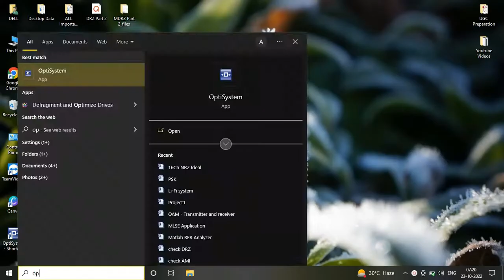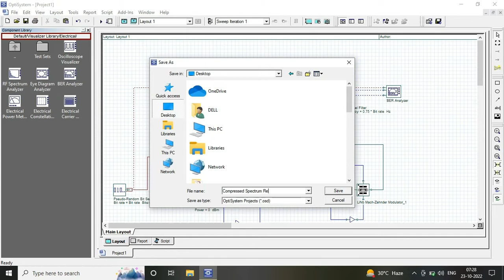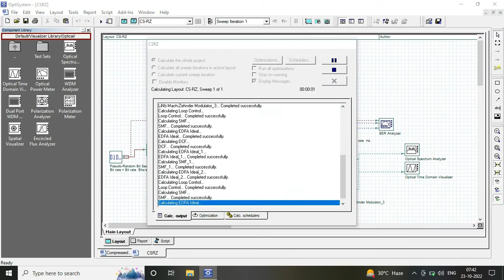How to Design a Compressed Spectrum Return-to-zero (CSRZ) Modulation using OptiSystem I In English I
Dear friends,
In this tutorial, you will learn, how to design & simulate a compressed spectrum return-to-zero (CSRZ) modulation using Opti system Software just by varying the parameters of different input parameters such as Fiber length, data rate and input power by using different sweep iterations...
You can also vary the data rate and see the received output in terms of  Bit error rate (BER) & Q-factor.
Moreover, the internal system  parameters considered during simulation of the model has been included as follows:

Simulation Parameters of CSRZ modulation
                                             Transmitter Parameters
Data Rate= 40 Gbps
CW Laser
Frequency= 193.1 THz
Power= 4 mW
Electrical Gain
Gain= -1
Sine Generator
Frequency= 20 GHz
Phase= -5 deg
                                                 Channel Parameters
Loop Control
Number of Loops= 6
Optical Fiber
length= 25, 10 and 25 Km
Optical Amplifier
Gain= 5dB
Noise Figure= 6 dB
                                                    Receiver Parameters
Low Pass Bessel Filter
Cutoff Frequency= 0.8*Bit Rate Hz
                                                      Layout Parameters
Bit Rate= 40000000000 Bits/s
Sequence Length= 128 bits
Sample per bit= 32

 In order to achieve the maximum acceptable Bit error rate (BER) value of 10^-19. You can vary the different internal system parameters values such as Fiber length and input power to see the variations at the output in terms of Eye diagram & BER values.

In this video you get an idea about how to simulate & design a simple CSRZ modulation in Optisystem and check the results in terms of Eye Diagram , If not getting  proper eye diagram then just change the values of parameters to see the variation in the desired output received. If you follow the steps  while simulating your circuit the it will definitely help you in saving your time and also help you in better understanding of software.

The research related content considering block diagram, graphs, paper format, writing Journal papers, Tables, references format, submission in journals, reply to reviewers comments, software use for simulation and obtaining results, Preparing research proposal for PhD . All the related contents are covered in this channel.

For any queries related to Optisystem  Software, MATLAB, Originlab, MS Excel, Implementation of Machine Learning using MATLAB in optical domain, research related project work,  journal publication or manuscript submission  in SCI, Scopus Indexed journals and IEEE conferences you can contact us on

👋 About this channel: Hi, I am Aanchal Sharma and I am here to help you with all kind of research related queries whether it be related to software usage,  writing synopsis or proposals, research paper writing and publication.
Compressed Spectrum Return-to-zero Modulation
CSRZ modulation
Optisystem Tutorial
Design & Simulation
# Modulation Technique
Line Coding Techniques
CSRZ using Optisystem
Fiber System
Shortcut Tricks to of designing simulation circuit in Optisystem, Checking errors while running model, Sweeps in input values, achieving acceptable BER value , Q-factor values, FSO system, How to create and design a  CSRZ modulation technique in Optisystem, CSRZ Modulation, Compressed spectrum return-to-zero, How to set parameters, How to auto connect components in optisystem, Loop Control as a channel, Wavelength Division Multiplexing (WDM based CSRZ modulation), How to take results plots in Optisystem, How to design a CSRZ modulation  for maximum channels, Role of CSRZ , Fiber system In Optisystem, Design & Simulation of advance modulation technique CSRZ/ Compressed Spectrum return-to-zero in Optisystem. 32 channel, WDM-CSRZ , 40 Gbps WDM CSRZ , Introduction to Optisystem.
Design & Simulation of Compressed spectrum return-to-zero (CSRZ) modulation in OptiSystem
Results Analysis in Optisystem
Sweeps in Input Parameters
CSRZ modulation in Optisystem
Technical Étudiants